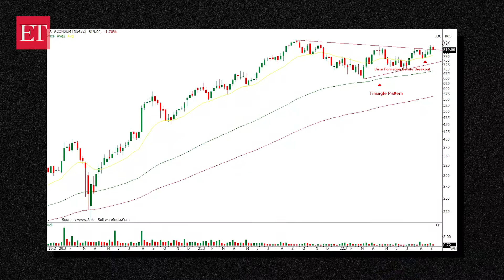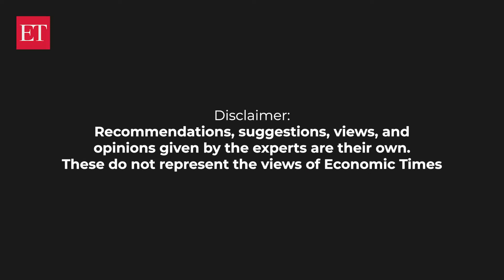Stock Radar: This FMCG stock could give you good returns in next 4-6 weeks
"This FMCG stock has had a history of a steady uptrend since 2001 and its pace of inclination has improved significantly in the last six years," Ajit Mishra, VP - Research, Religare Broking Ltd, said.